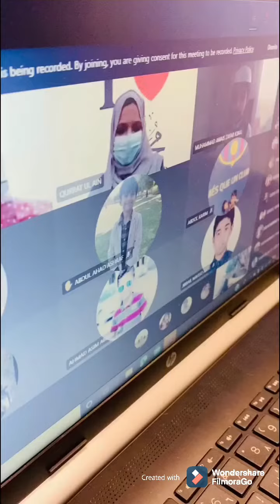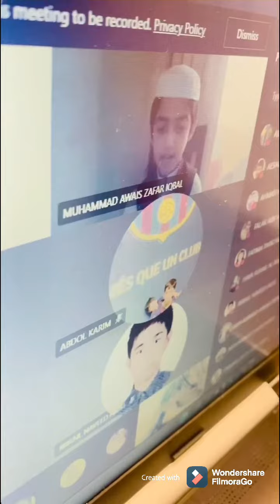Musa Reciting Hamd and Awais Reciting Naat for there class on the Day of 12 Rabi ul Awaal.